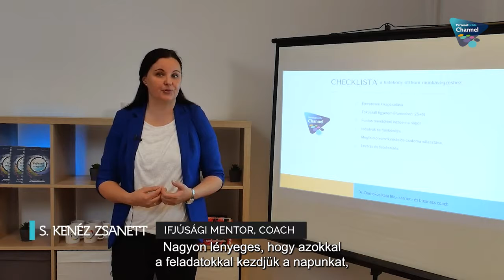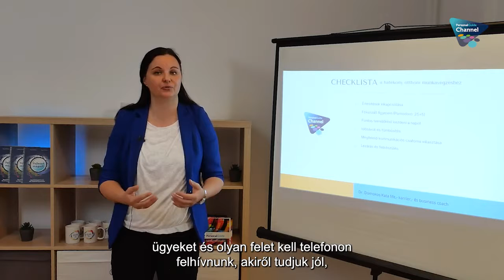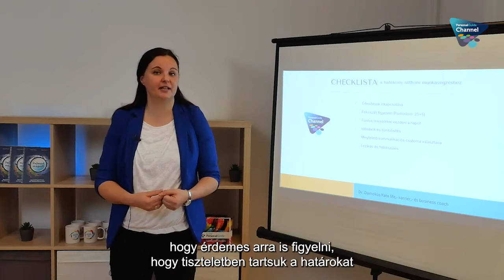Dr Domokos Katalin Hogyan legyél hatékonyabb home office ban részlet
Ez egy betekintő részlet a PersonalGuide Channel egyik szakértői videójából. A teljes tudásanyag a PersonalGuide Channel-en elérhető. Ha még nem vagy előfizető, csatlakozz most!